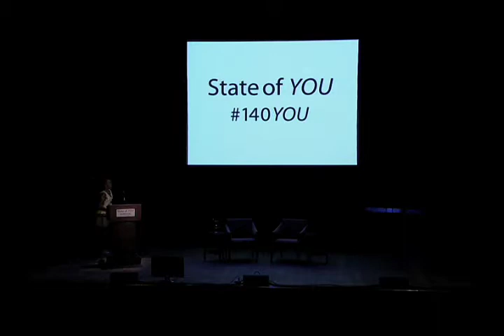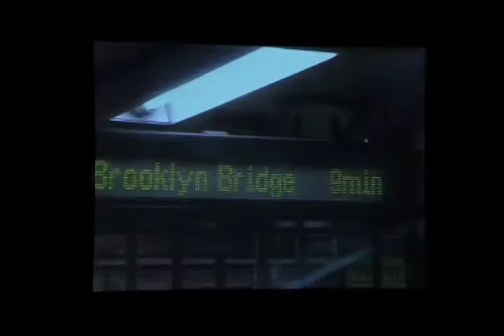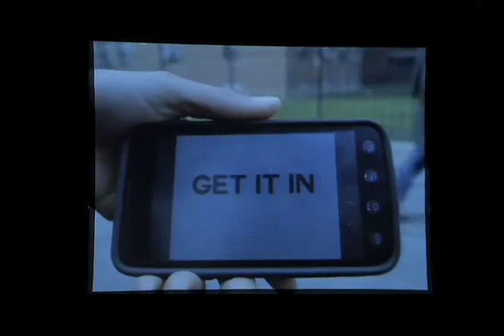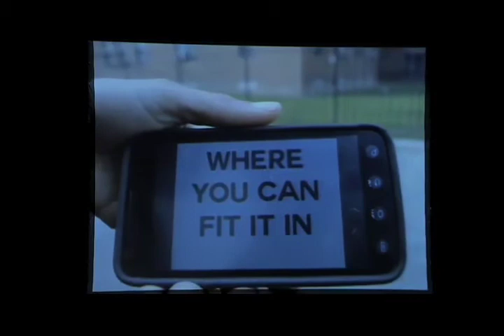140You: Andia Winslow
"The Fit Cycle: Get It In Where You Can Fit It In"

Participants:
Andia Winslow (@AndiaWinslow) - Professional Athlete, Certified Fitness Professional & Founder, The Fit Cycle